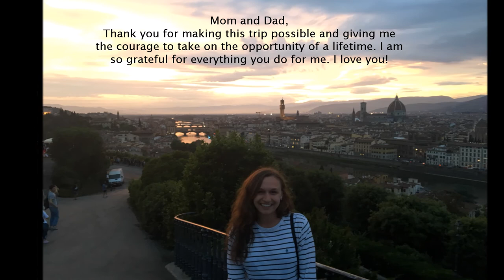Christine's Semester Abroad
Here are just a few snapshots from my 16 week "study" abroad trip. Sorting through 8,000+ photos and videos was not easy! During those 16 weeks, I visited 12 countries and roughly 30 cities.  In chronological order, they are:
Florence, Italy
Pisa, Italy
Chianti, Italy
Budapest, Hungary
Vienna, Austria
Salzberg, Austria
Mondsee, Austria
London, UK
Rome, Italy
Siena, Italy
Prague, Czech Republic
Verona, Italy
Venice, Italy
Dublin, Ireland
Clare, Ireland
Barcelona, Spain
Munich, Germany
Amsterdam, Netherlands
Paris, France
Disneyland, Paris, France
Interlaken, Switzerland
Milan, Italy
San Mango, Italy
Split, Croatia
Krka National Park, Croatia
Naples, Italy
Sorrento, Italy
Positano, Italy
Capri, Italy
Pompeii, Italy
Monterosso, Italy
Riomaggiore, Italy